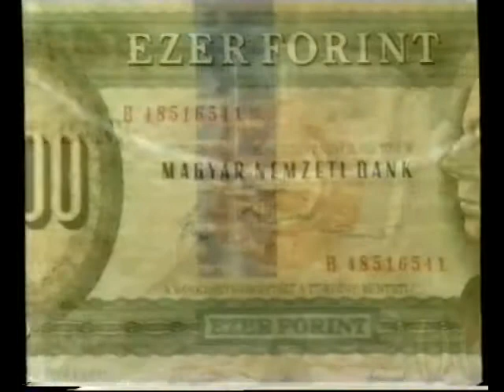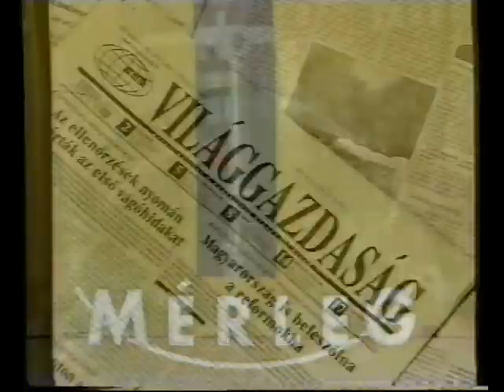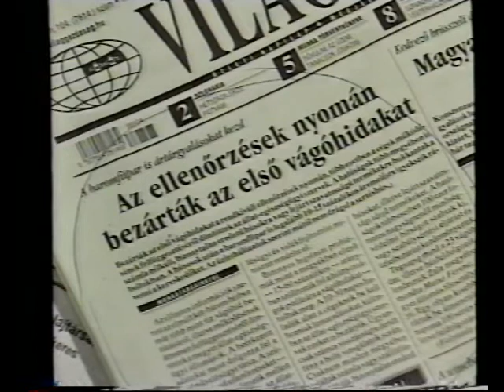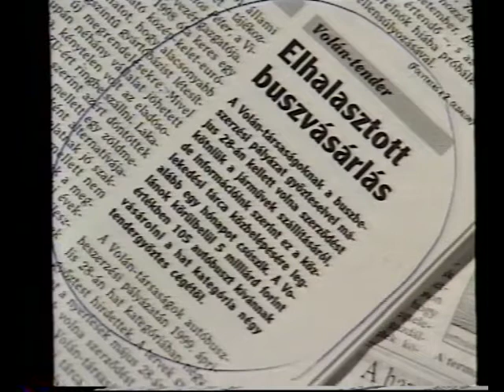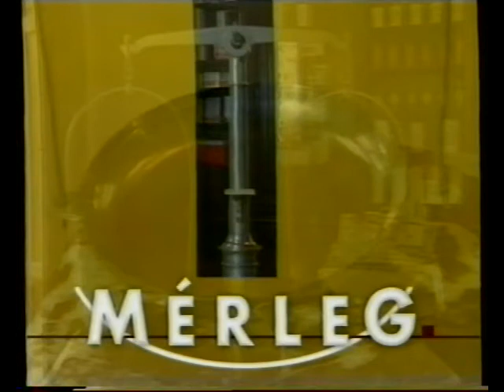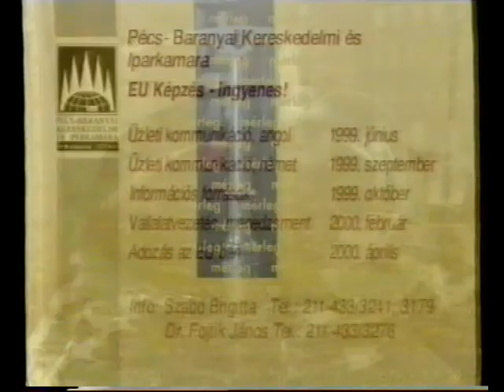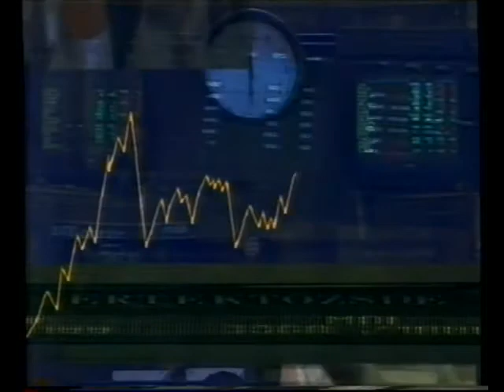Mérleg - Gazdasági híradó - Reggeli kiadás (1999.06.01.) Pécs TV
Mérleg - Gazdasági híradó - Reggeli kiadás
Idő: 00:15:10
Műfaj: gazdasági hírműsor, stúdióbeszélgetés

Tartalom
-  A PBKIK küldöttgyűlését tartja
- Szakmai nap a zöldhulladék-komposztálás Baranya megyei bevezetéséről a Pécsi Kereskedelmi Központban
- Gazdasági napilapok hírei: Az ellenőrzések nyomán vágóhidakat zártak be – Elhalasztott buszvásárlás a Volán Rt-nél
- Beszélgetés a Zsolnay Porcelángyár Rt. új vezérigazgatójával, Dr. Kovács Antal Ferenccel
- A Pécs-Baranyai Kereskedelmi és Iparkamara hírei
- Tőzsdei hírek
(Telefonnál: Dr. Bujtár Zsolt befektetési tanácsadó)